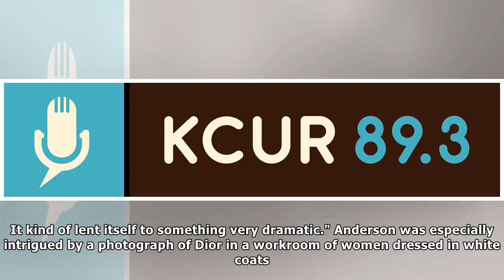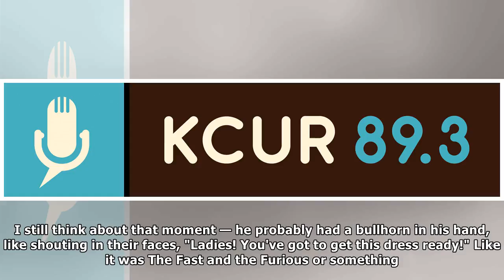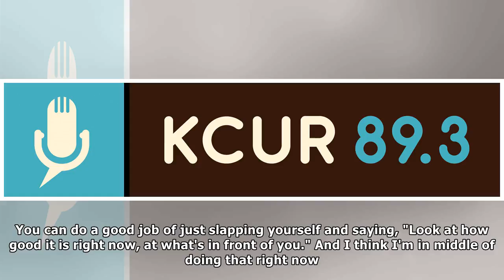Nomination ' ma ' Thread focused on the fashion of the ' most haunted ' By Hollywood News Today